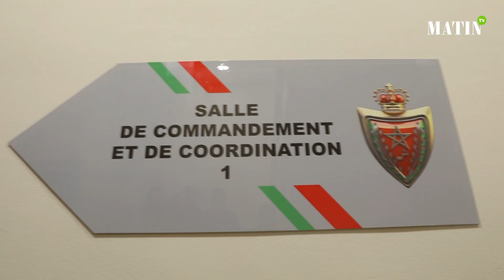افتتاح المركز الرئيسي للقيادة والتنسيق لولاية أمن الدارالبيضاء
شرعت المديرية العامة للأمن الوطني، أمس الخميس ، في العمل بالمركز الرئيسي للقيادة والتنسيق بالدار البيضاء. يهدف هذا الصرح الخدماتي إلى احتضان مجموعة من العمليات الأمنية الأساسية والحيوية ضمن بناية واحدة، تجمع بين الهندسة المعمارية الحديثة وبين المعايير التقنية والوظيفية التي تواكب المستوى المتقدم لعمل مصالح الشرطة، خصوصا تلك المتعلقة بتدبير نظام كاميرات المراقبة بحاضرة الدار البيضاء، ثم مواكبة حركية النقل والتنقل داخل هذا القطب الاقتصادي والحضري، وأخيرا الجمع بين الاستجابة لنداءات النجدة الصادرة عبر خط الهاتف 19 وتدبير التداخلات الشرطية بالشارع العام ضمن فضاء معلوماتي وعملياتي موحد ومندمج.